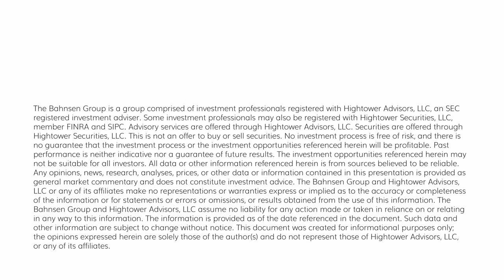The DC Today - Thursday, July 20, 2023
The “shinier” stuff in the market got hammered today (maybe the worst day of the year for the Nasdaq), even as the Dow had a large rally – similar to 2022 vibes.  More to say in the podcast/video …